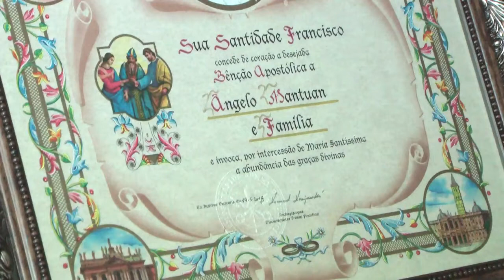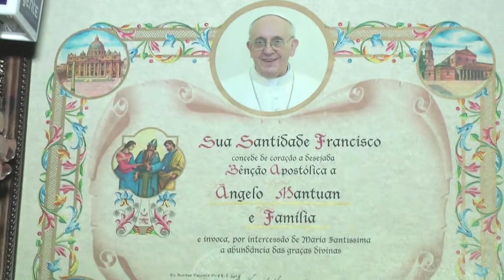Visão Empresarial 143 Ângelo Mantuan Coroação da Santa e Aniversário de 80anos